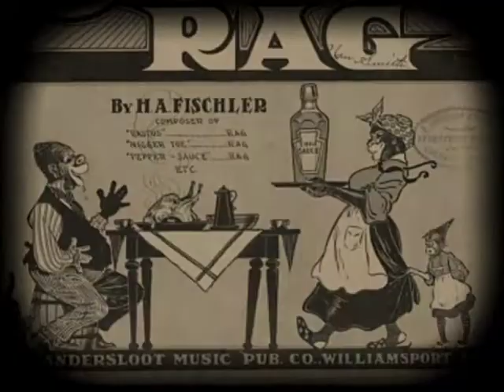ZAPPING.m4v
Extraits, sous forme de zapping, de vidéos réalisées pour différents spectacles musicaux.